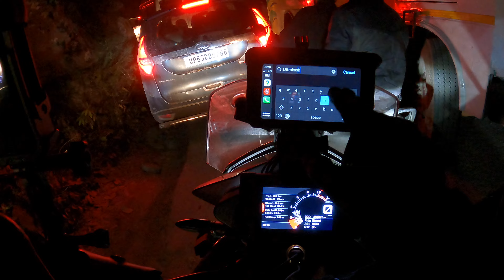Yamnotri To Uttarkashi || Uttarakhand Char Dham Yatra On Bike#yamunotri#gangotri#kedarnath#badrinath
Welcome to Miles by Abhi, where every journey is an adventure and every mile is a story waiting to be told. Join me, Abhi, as I traverse the globe, exploring new destinations, cultures, and experiences. From bustling cities to serene landscapes, I'll take you along on my travels through captivating vlogs, insightful guides, and immersive storytelling.

On this channel, you'll find a blend of travel inspiration, practical tips, and heartfelt reflections as I share my passion for exploration and discovery. Whether it's hiking through rugged mountains, savoring local cuisine, or connecting with fellow travelers, I aim to inspire and empower you to embark on your own extraordinary journeys.

Get ready to wanderlust with me as we chase sunsets, conquer new horizons, and embrace the magic of the unknown.